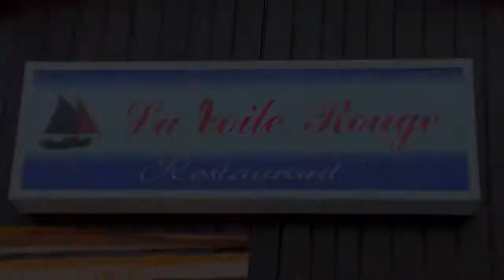weem dzing yalem